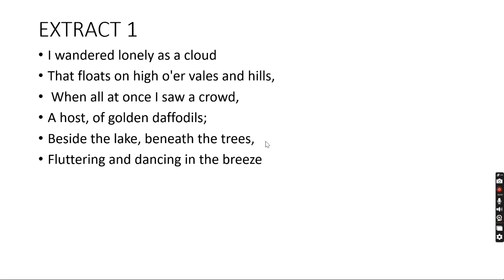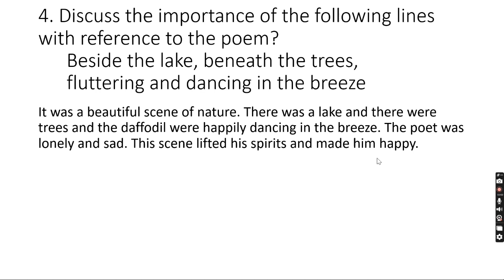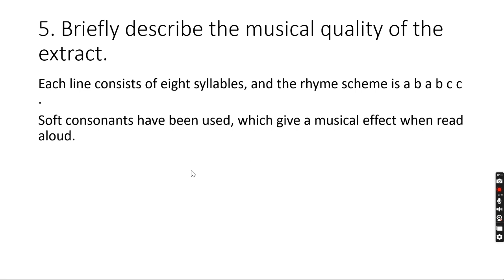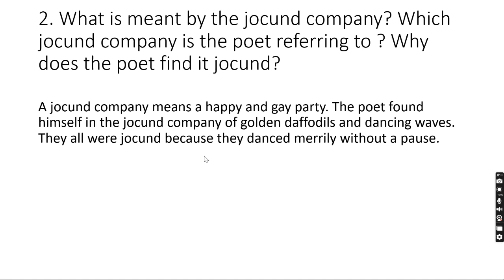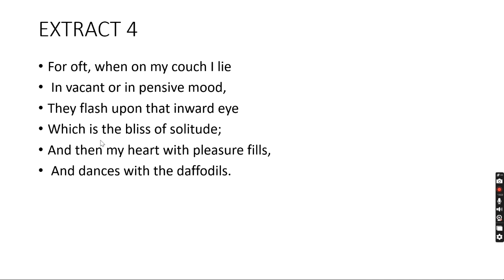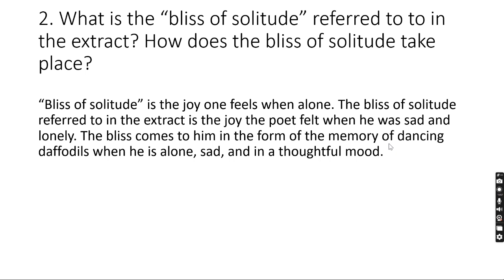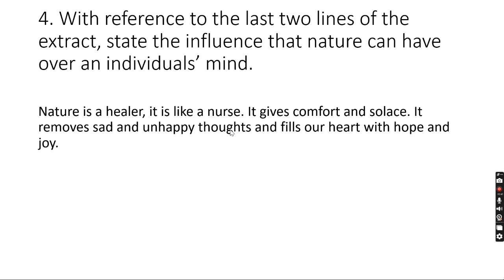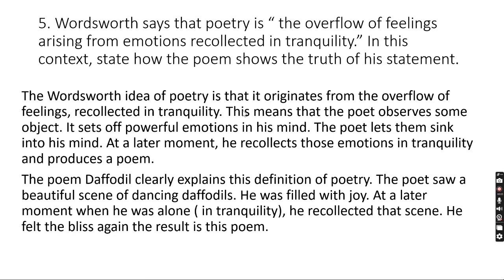DAFFODILS POEM 5 TREASURE TROVE WORKBOOK SOLUTION